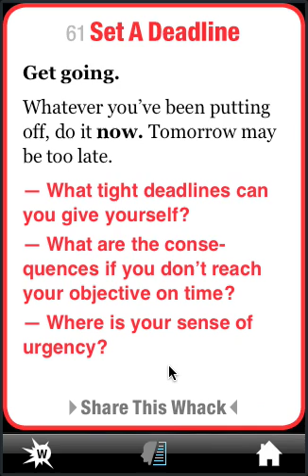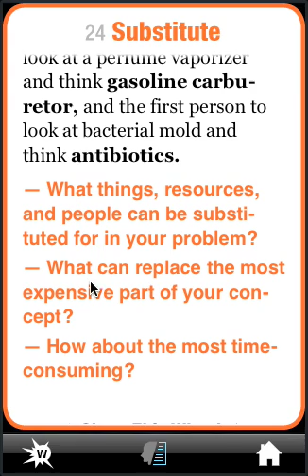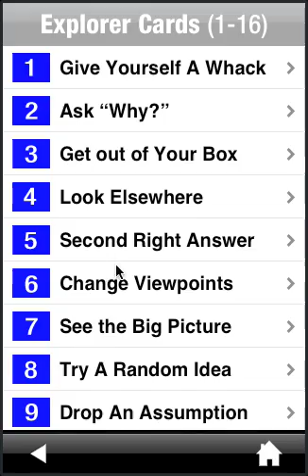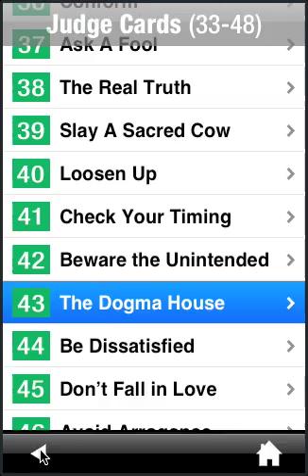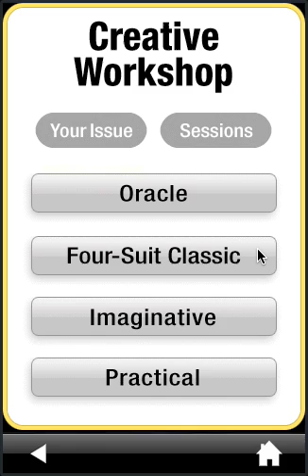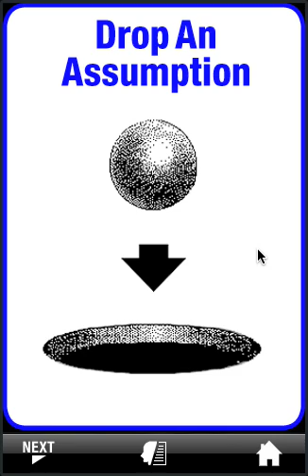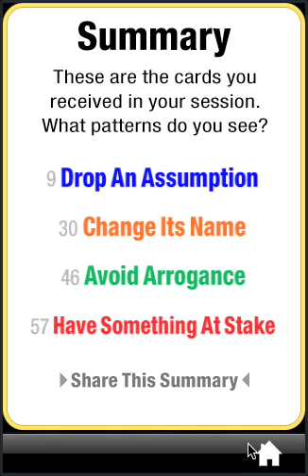Creative Whack Pack App Preview 430